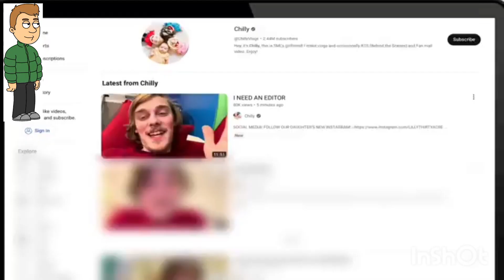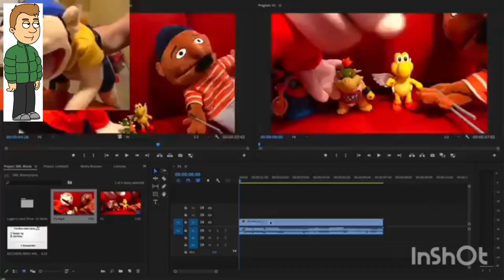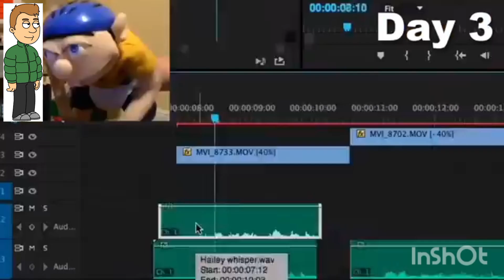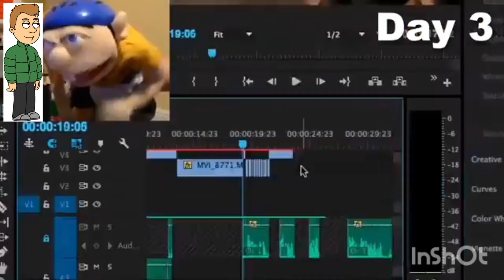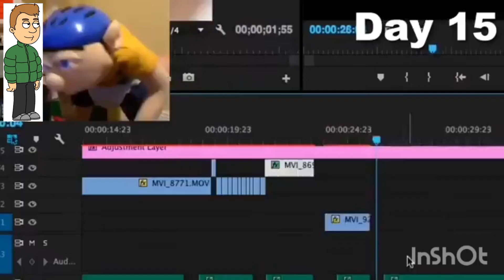sml ytp Jeffy the video editor (reaccion)